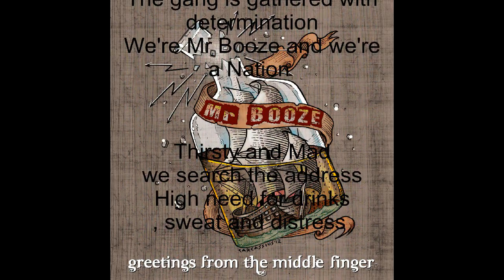Mr.Booze - Tonight We Hit The Offy!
Track #02 - From the debut EP "Greetings from the middle-finger" (August 2012)
Kalamata 107 Southside

Recorded at CFN Studios Athens - Produced by Dion
Cover by Carc Assius

MrBooze - Never Lose - Never Tired of self Abuse !